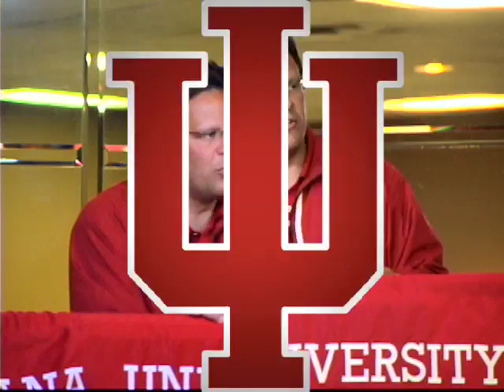Coach Crean Visits Southern Indiana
IU Hoosiers Men's Basketball Coach Tom Crean speaks to Southern Indiana basketball fans about the upcoming season.